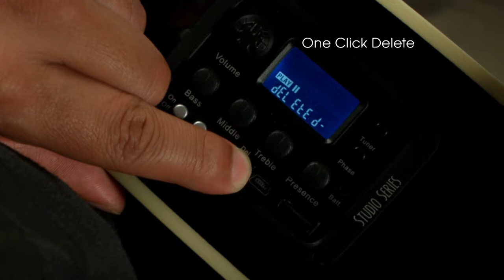PA3187 Randy Jackson How To 1